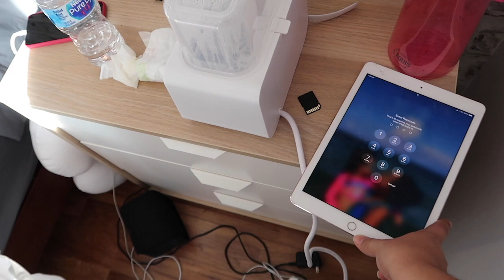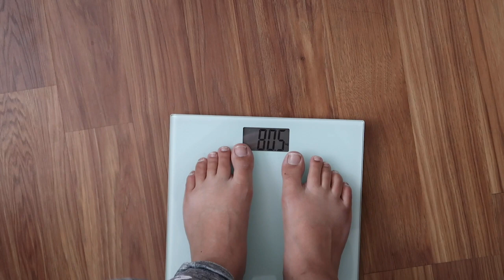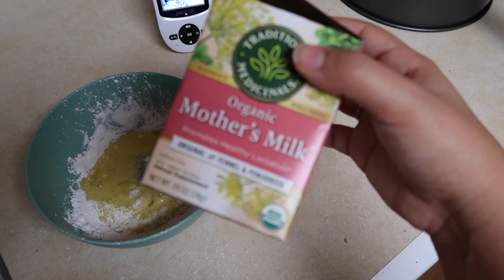Primeiro dia sozinha com meu bebê